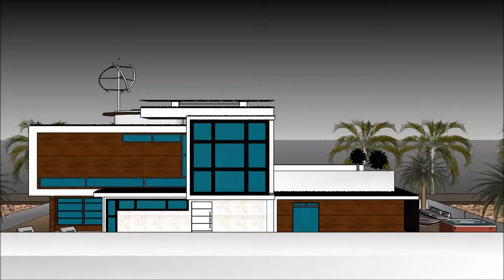rezydencja floryda luksusowe projekty co z rezydencja playboya rezydencja biała rezidence u jezera r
The floating house villa houseboatzania launching an innovative high-end luxury yacht floating house villa mansion home design potentially as a display of exhibition of rezydencja floryda luksusowe projekty co z rezydencja playboya rezydencja biała rezidence u jezera r.

The collection of the Floating house villa houseboatzania concept of rezydencja floryda luksusowe projekty co z rezydencja playboya rezydencja biała rezidence u jezera r consists of high luxury and architectural art pieces in minimalism combined with living on the waterfront of the harbour.

The floating house villa mansion yacht design has the basis to sustain living with high standards and contemporary structural rezydencja floryda luksusowe projekty co z rezydencja playboya rezydencja biała rezidence u jezera r with numerous of prospects for excessive living and celebrating the desire of life worldwide: